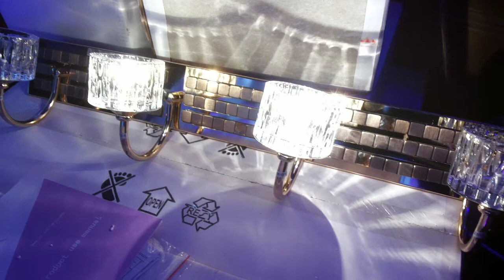ПОДСВЕТКА ЗЕРКАЛ КАРТИН БРА 4 ХРУСТАЛЬНЫХ ПЛАФОНА!!!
золото 55x20x20cm 2.5kg G4 AC220V
обзор красивой подсветки зеркал картин 4 лампы 4 хрустальных плафона

музыкальное сопровождение: Minor Mush John Deley and the 41 Players